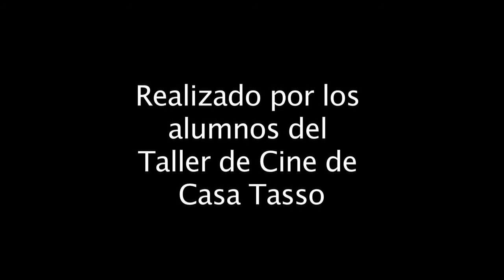LA CAJA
Cortometraje realizado por las y los jóvenes que asisten al taller de cine de la Casa Torquato Tasso.
Inspirado por el eje transversal 2015 de la Casa Torquato Tasso: Violencia Institucional.